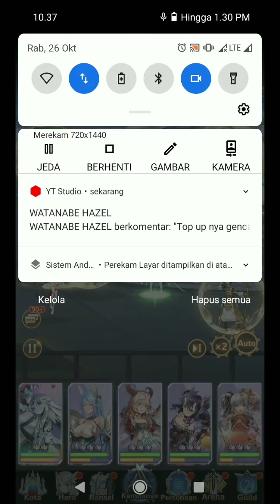F2P PUST TOWER 525 BUAT DAPETIN TICKET EKSKLUSIF DAN LANGSUNG KITA GACHAIN - Girls Connect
tiap ngonten gacha ampas mulu..
nasip gacha girls connect idle rpg..